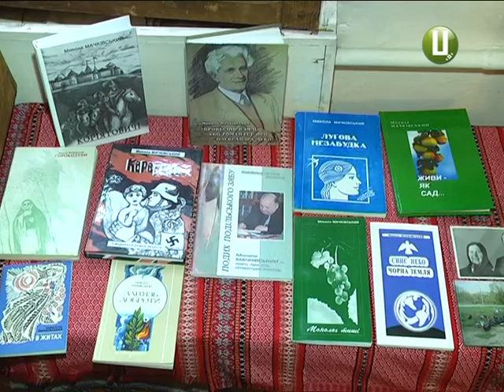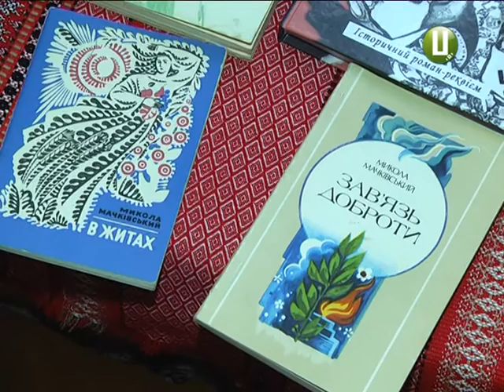Життя як натхнення Подільському поету і письменнику Миколі Мачківському – 75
Відомий подільський поет сучасності, прозаїк, письменник , член Національної спілки письменників України,  Микола Мачківський ,  відзначив своє  75 - ліття.